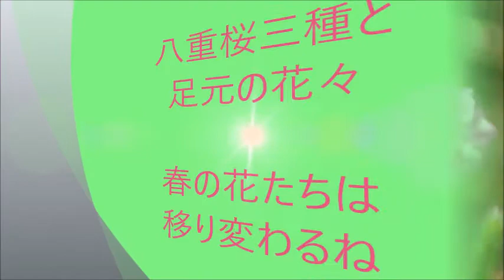春の花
ソメイヨシノ後の庭の花々です。